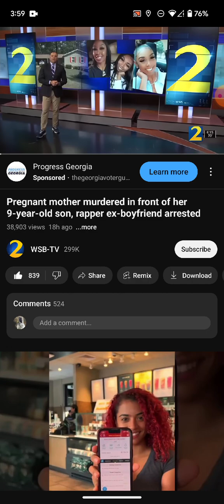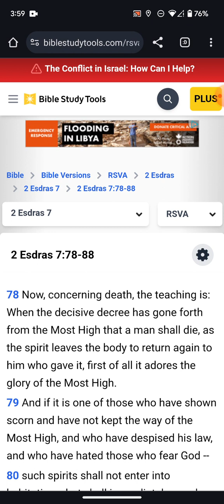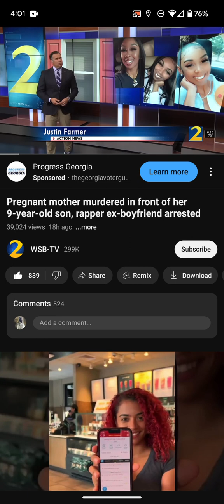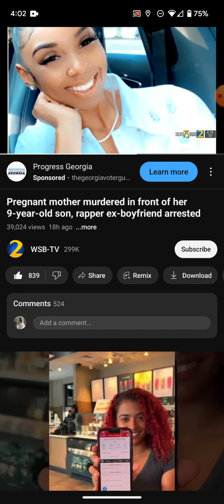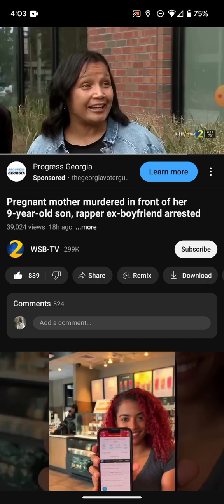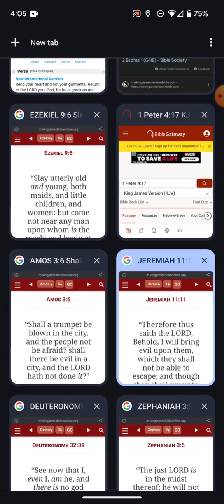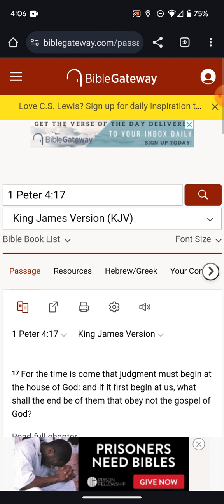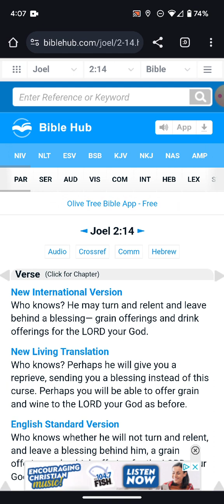Pregnant Mother Murdered in front of her 9yr son- Now, concerning death, the teaching is..